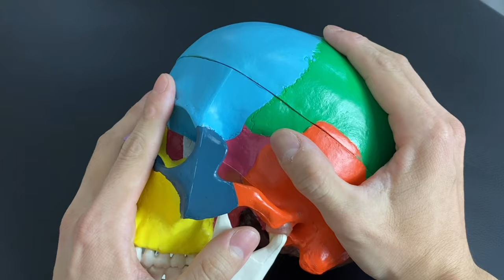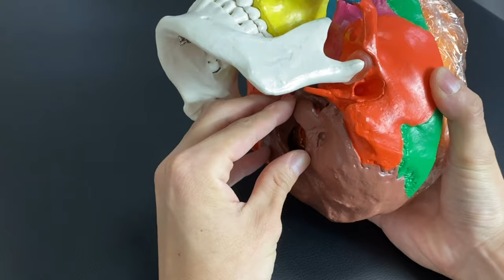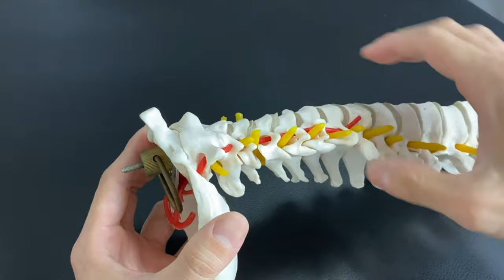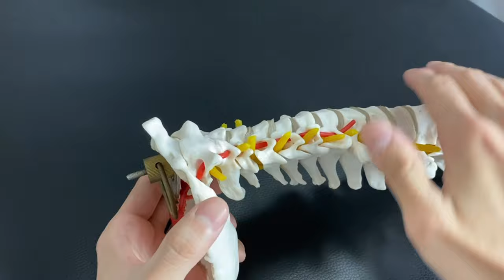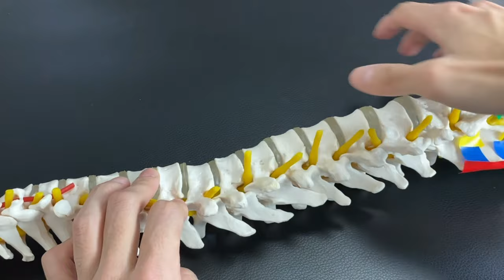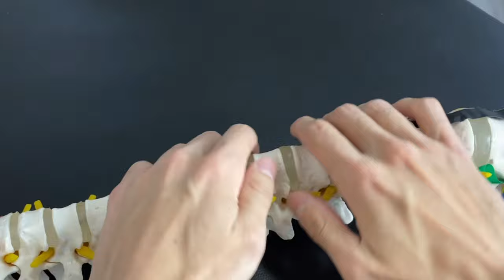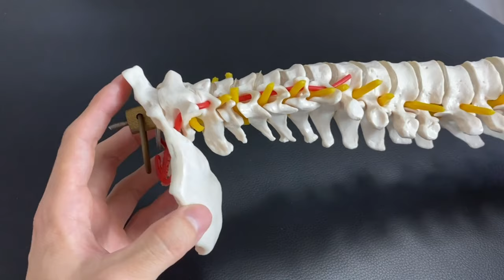This is how tight head can affect whole body (English)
In this video, I explain why membrane inside of head can affect whole body.